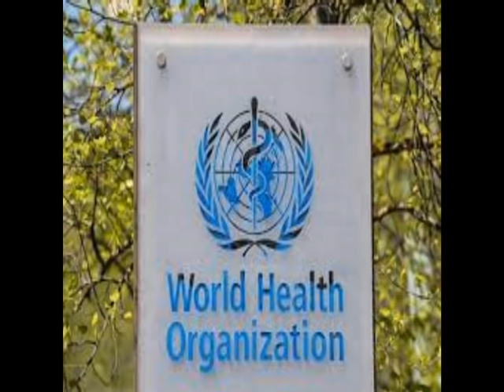Jamaica News August 26, 2021 Today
Latest Jamaica News Updates